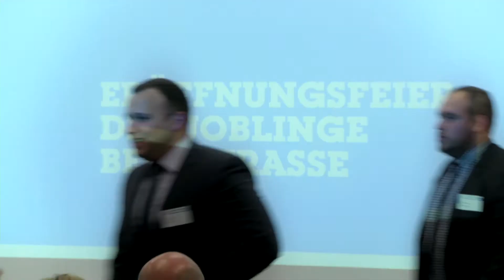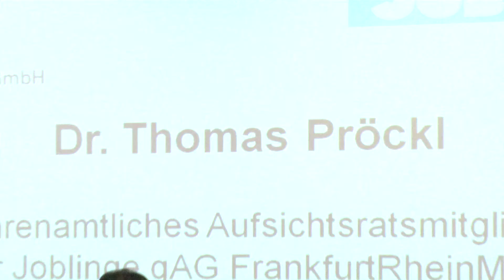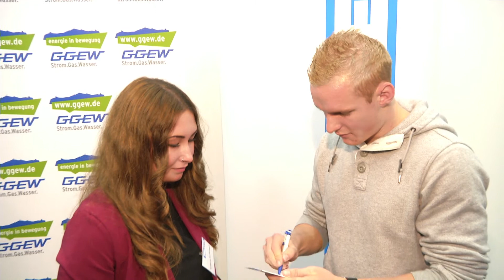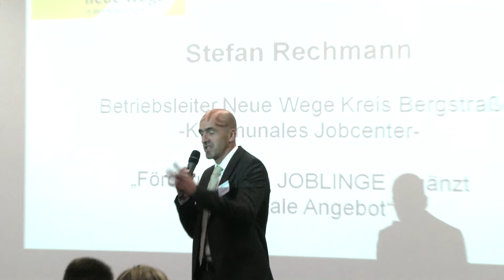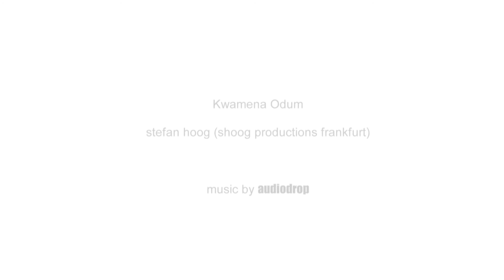07.10.2013 - JOBLINGE Eröffnung des Standorts Bergstrasse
"Es ist wichtig Ziele im Leben zu haben. Und auch wenn es mal Rückschläge gibt, sollte man nicht aufgeben und weiter für seine Träume kämpfen." Sebastian Rode, Bundesliga-Spieler von Eintracht Frankfurt, sprach den Jugendlichen Mut zu für ihren Weg in den Arbeitsmarkt. Für seine symphatische, authentische Art erntete er großen Applaus - genauso wie die Joblinge, die ihr selber erarbeitetes Theaterstück "Media Control" präsentierten. 70 JOBLINGE-Unterstützer feierten in den Räumlichkeiten der GGEW den Start des Standorts Bergstraße und stießen auf die künftige gemeinsame Zusammenarbeit für die Jugendlichen an.

Moderiert wurde die Feier von Sportjournalist Kwamena Odum.